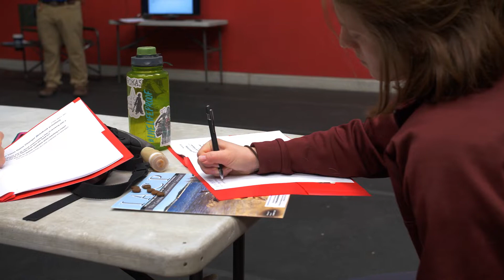Group Class Game Changer Workshop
The next Group Class Game Changer workshop is coming up November 5th! We can't wait to see you there. Tickets are available on Eventbrite

Top Dog Professional Training was founded in 2005 by Adam Gibson. Since then we’ve trained over 3000 dogs including Police K9’s, Service Dogs (Diabetic Alert Dogs, Mobility Assistance Dogs, Autism Assistance Dogs), and every breed from poodle puppies to pit bulls.

Our facility is located just outside of Fort Worth, Texas in the small town of Joshua (sandwiched between Burleson and Cleburne). We serve the entire DFW metroplex, and even have clients come in from surrounding states. We no longer train police K9’s but still specialize in service dogs for those with medical needs.

The training we offer is designed to help you have the relationship you’ve dreamed about with your dog. Our straightforward and easy to understand methods can assist with problem behaviors such as aggression, fear, over excitement, jumping, licking, biting, chewing, etc. and of course we also offer obedience training to teach your dog to do exactly what you say, when you say it.

Our programs are available through group classes, private one on one training, day training, and board and train. We also offer a balanced and structured doggy daycare at our facility to provide a safe outlet for your dog to exercise and socialize.

Our favorite dog treats